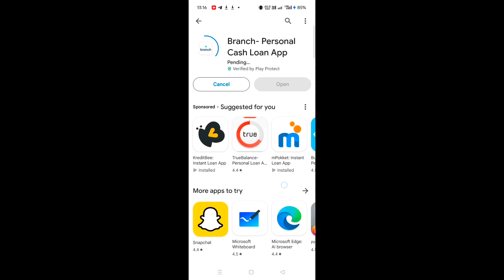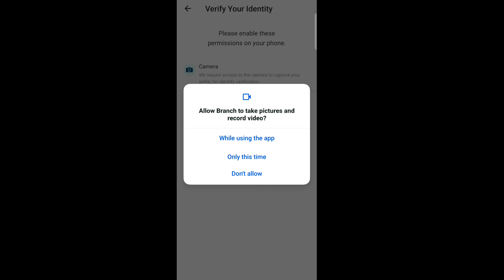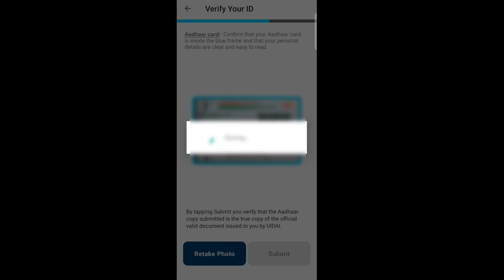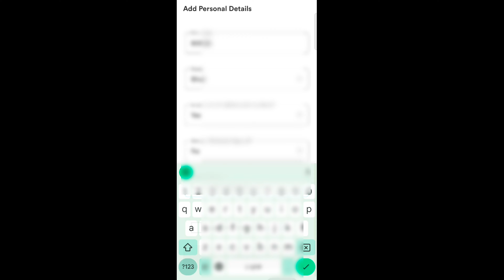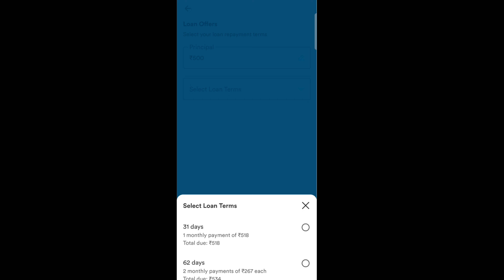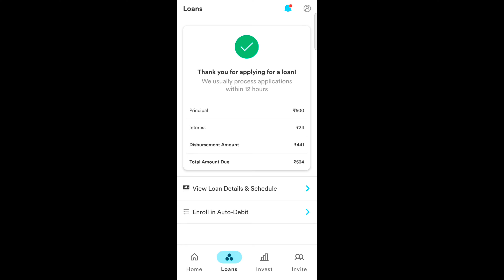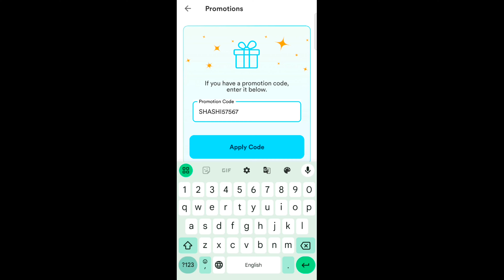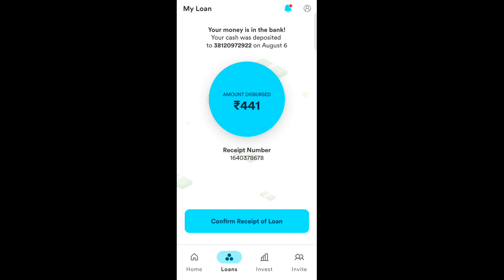Aadhaar Card se loan kaise le | aadhar card se loan kaise lete hain | adhaar card loan app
Refer Code - SHASHI57567

This video is about Aadhar Card Se Loan Kaise Le 2024 Learn how to apply for a loan using the Branch loan app in this step-by-step guide. From eligibility criteria to the approval process, we cover everything you need to know to secure the funds you need quickly and conveniently. Explore the benefits of the Branch app and get on your way to financial stability today!

adhar card se loan kaise milta hai
adhaar se loan kaise le 2024
adhaar loan apply 2024

educational purposes and is not created with
an intent to harm, injure or defame any person, body of persons, association, company or anyone. Details in the video like Home address, Email addresses, Sign-in credentials, Phone numbers, Passport number, Bank account information are demo do not belong to a real human.
the respected owner.This video is not intended to spread rumours, offend, or hurt the sentiments of any religion, communities or individuals, or to bring disrepute to any person (living or dead).The viewer should always do their diligence and anyone who wishes to apply the ideas contained
in the video takes full responsibility for it. Also, it is done at their own risk and consequences. The material contained in this video cannot replace or substitute for the services of trained professionals in any field including, but not limited to, financial, medical, psychological or legal matters. Sunny Raj Rathor and the producers
do not take responsibility for any direct, indirect, implied, punitive, special, incidental, or other consequential damages arising directly or indirectly on account of any actions taken based on the video. Sunny Raj Rathor and the producers of the video disclaim any kind of claim of libel, slander or any other kind of claim or suit of any sort. Viewers discretion is advised.